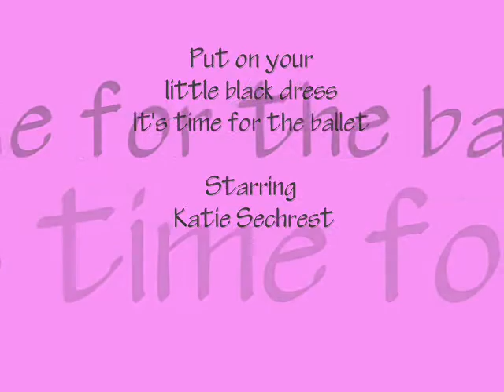Katie Ballet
Katie doing ballet at home for the first time.